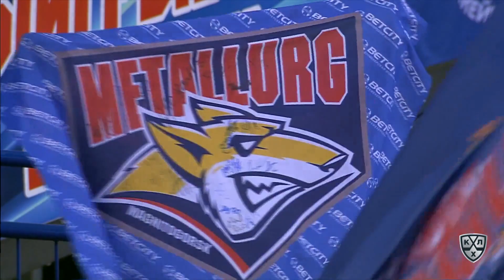Ak Bars 2 Metallurg Mg 1, 26 September 2017 Highlights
0:1 - Ткачёв Владимир А. (Сидоров Михаил) 39:21
1:1 - Коварж Ян (Мозякин Сергей, Терещенко Сергей) 48:33
1:2 - Попов Андрей (Глухов Михаил, Батыршин Рафаэль) 49:03

Вратари: Самсонов Илья - Гарипов Эмиль
Броски: 29 - 42
Штраф: 12 - 35
Вбрасывания: 23 - 31